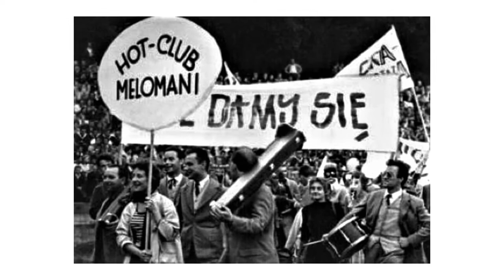KinoPort - Zbigniew Cybulski - aktor z Trójmiasta. Część 1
KinoPort - Zbigniew Cybulski - aktor z Trójmiasta. Część pierwsza (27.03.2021)

Jak sobota to KinoPort!
Zapraszamy na kolejną opowieść kuratora KinoPortu, Jacka Wachulewicza.
Tym razem będzie to odcinek poświęcony Zbigniewowi Cybulskiemu - legendarnej postaci związanej z trójmiejską sceną. Jak w nagraniu zapowiedział Jacek, to pierwsza część opowieści. Druga ukaże się już niebawem!